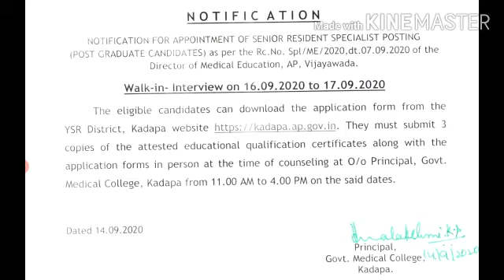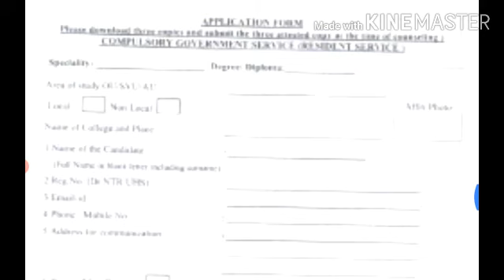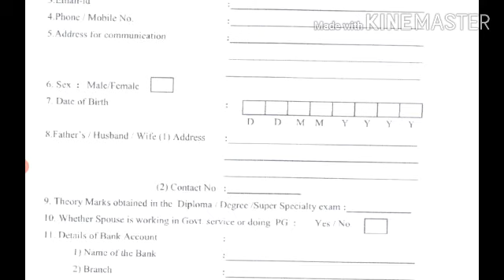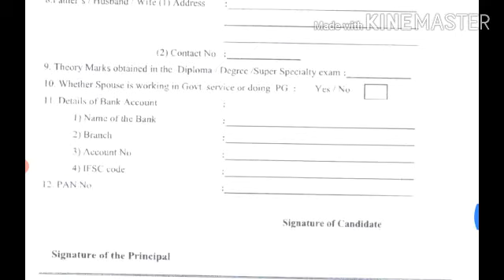Kadapa Government Medical College Walk-In-Interview For Senior Resident Specialist Posts Details